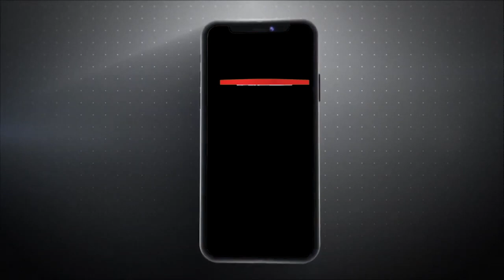क्या लेबनॉन में हुआ परमाणु विस्फोट ! विशेषज्ञों ने किया बड़ा खुलासा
मंगलवार को लेबनॉन की राजधानी बेरुत में  एक विशाल विस्फोट ने देश को हिला कर रख दिया है सोशल मीडिया पर वीडियोस वायरल हो रही हैं जिनमे देखते ही देखते धुआं निकलता है फिर एक बड़ा विस्फोट होता है बताया जा रहा है इस विस्फोट में सैंकड़ों लोगों की जान चली गयी और हज़ारों लोग घायल हुए हैं इस विस्फोट की जांच कर रहे तथ्य-जांचकर्ताओं और विशेषज्ञों का कहना है बेरुत में यह विस्फोट परमाणु विस्फोट नहीं था, लेबनानी अधिकारियों द्वारा जारी सूचना के आधार पर, विस्फोट संभवत: एक इमारत में संग्रहित अमोनियम नाइट्रेट के कारण हुआ था।
लेबनान के प्रधानमंत्री ने बताया की संभावित कारण वश फैक्ट्री में छह साल के लिए 2,750 टन अमोनियम नाइट्रेट रखा गया था इस विस्फोट की जांच की जा रही है